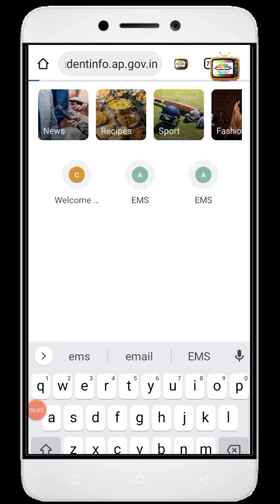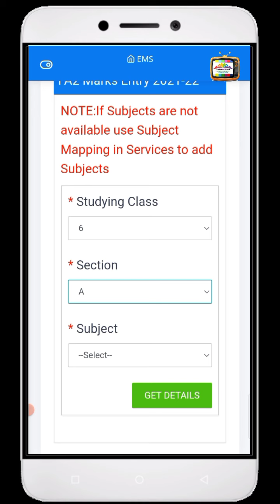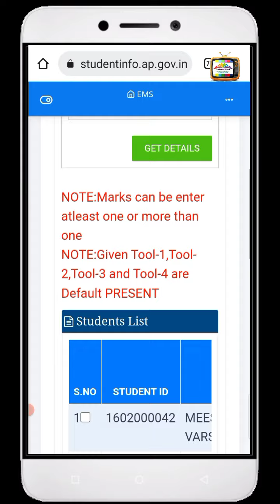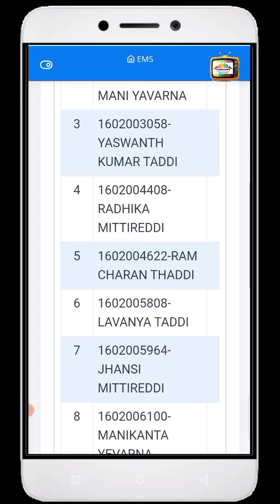FA 2 MARKS ENTRY, 2021-22